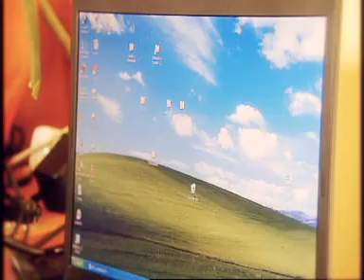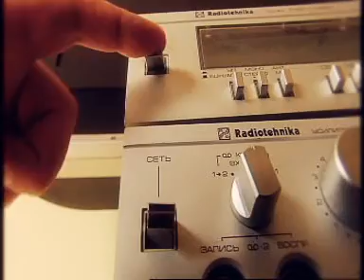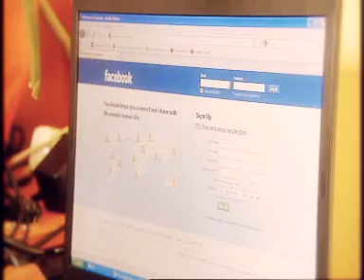Kur slypi elektros magija